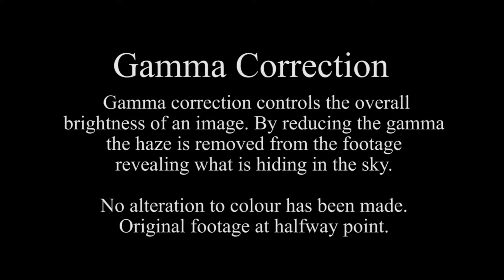Strange Skies - Pipeline, Hawaii - December 12, 2017 - Sulphur Sun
Timelapse of sunset in Hawaii. Show's our very yellow and obscured Sun.